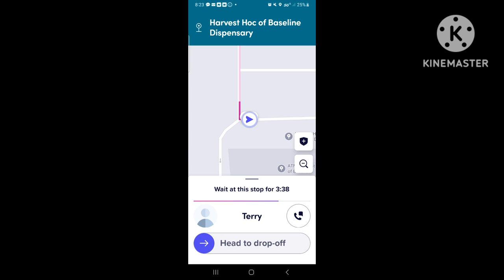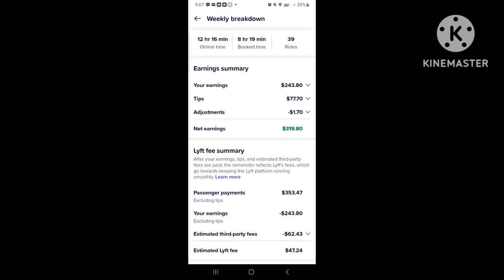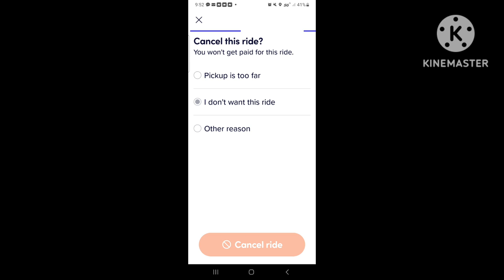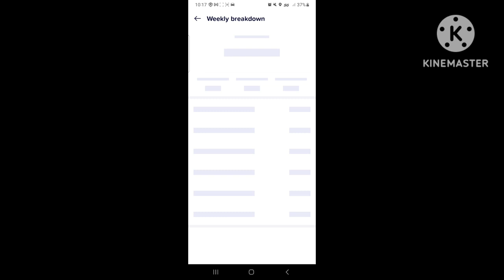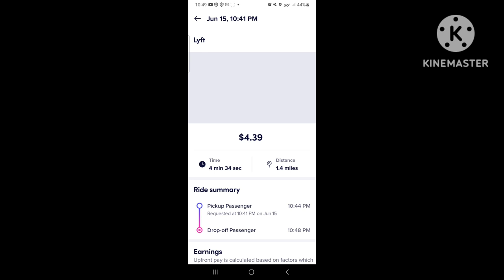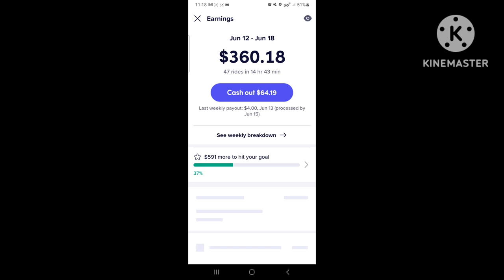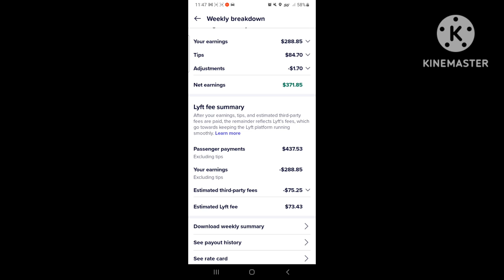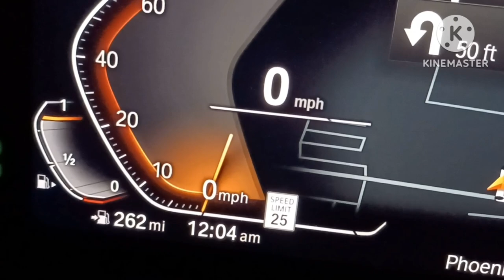💰 🍒 Lyft and Uber Ride Challenge Strategy Actually WORKS! 🚘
I had to put together some ideas from myself, as well as from a few drivers from other markets to help me resolve my Phoenix market issue!! Thanks Tony and a few others for pitching on and helping me knock this out!!!